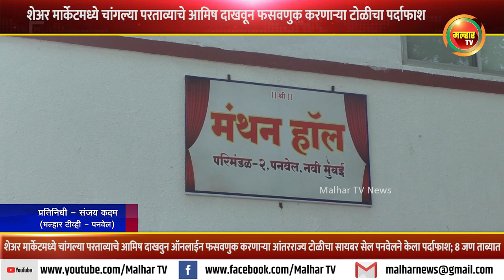शेअरमार्केटमध्ये चांगल्या परताव्याचे आमिष दाखवून फसवणुक करणाऱ्या टोळीचा सायबरसेल पनवेल केला पर्दाफाश